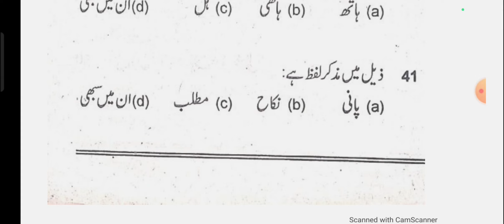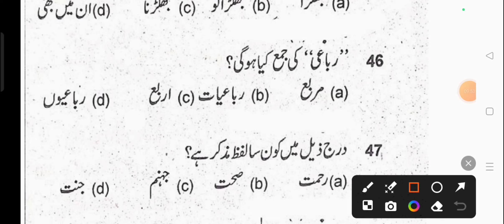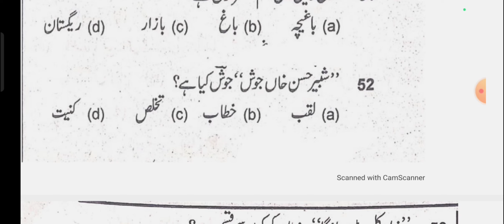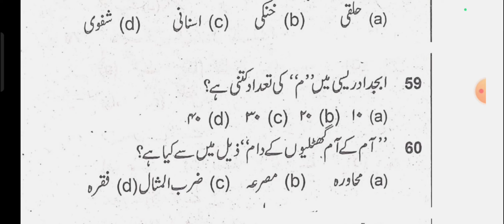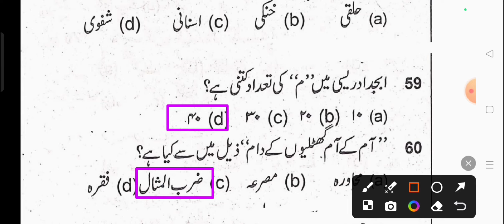Urdu Grammar | Urdu Grammar 10th 12th